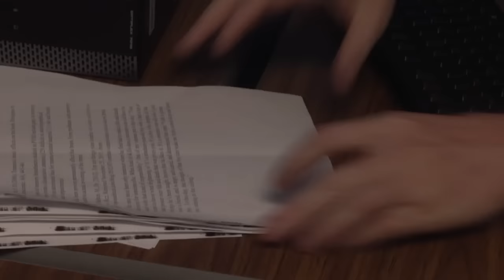Graduating from UK Has Special Meaning for Army Veteran Jessica Wilson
Jessica Wilson’s service in the Army took her across the country and around the world, including missions in Iraq and Afghanistan.  Watch how UK helped her make the transition from military life to university life and why graduating this weekend from Kentucky means so much to this Pennsylvania native.